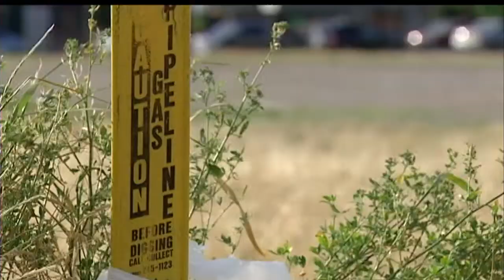Madison accepting development proposals for Union Corners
A blighted piece of land along one of Madison's busiest streets could
soon see new life.

Marc Lovicott reports.